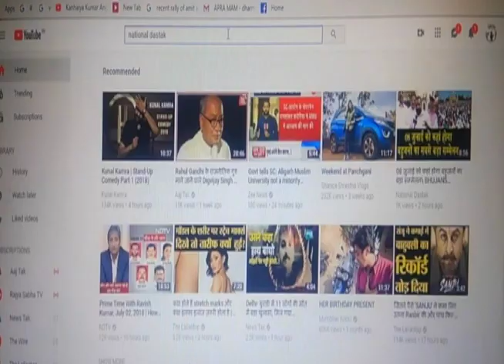मोदी के दो मंत्रियों के खिलाफ भड़के देश के वोटर्स,मच गया बवाल